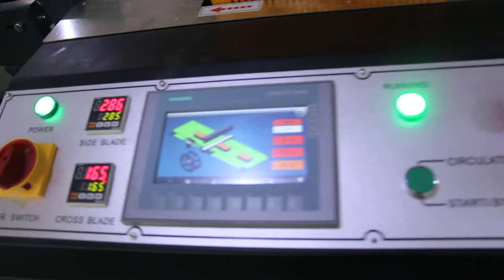corrugated cardboard pizza box carton packing shrink wrap machine